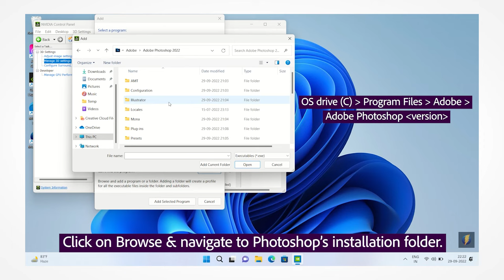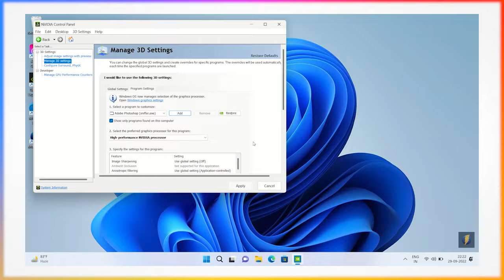Set up GPU for high performance in Photoshop – NVIDIA GPUs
Learn how to set up and switch to a dedicated Nvidia GPU for Photoshop.
Adjust playback speed from 1X to 0.75 to easily follow the steps.

For more details, comments, or discussion on the topic, please